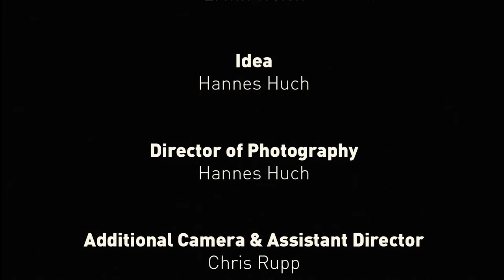FOREVER – It ain't over 'til it's over.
Zum neuen Jahr servieren wir Dir ein motivierendes Sahnstückchen aus dem Café Kraft Media House über die coolste Bouldergang, die bei uns ein und ausgeht: Über 300 Lebensjahre versammeln Blondie, Rudi, Horst und Herwig und die Leidenschaft fürs Klettern ist ungebrochen. Für uns sind diese Jungs echte Vorbilder, gewiß nicht nur in klettertechnischer Hinsicht. Denn ganz offenbar haben sie sich ihre Lebenslust bis ins hohe Alter bewahrt.
Das möge uns allen so beschieden sein!
Auf ein schönes 2017: Do what you love and love what you.

For the new year 2017 we serve this motivating gem out of our Café Kraft Media House today. It's about the coolest boulder group that ever entered our gym: Blondie, Rudi, Horst and Herwig gather over 300 years of life and their passion for climbing is unbroken. These guys are real idols for us. They preserved their love not only for climbing, but for life in general.
May it be the same for all of us.
Have a great 2017: Do what you love and love what you.